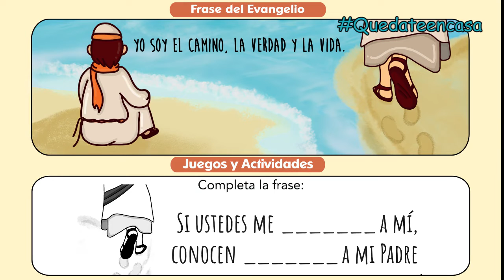Mi Dominguito – 10/mayo/2020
Domingo V de Pascua. Reflexión del Evangelio para niñas y niños.

Amiguitos bienvenidos a su programa MiDominguito. Hoy reflexionaremos sobre el evangelio de San Juan donde Jesús nos dice: “Yo soy el Camino, la Verdad y la Vida”